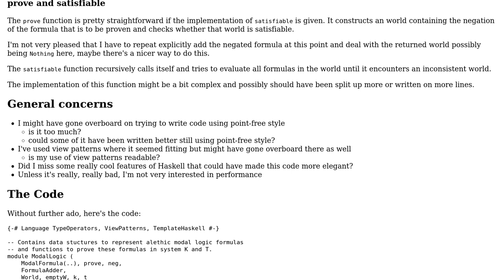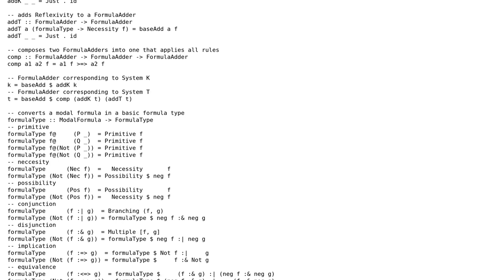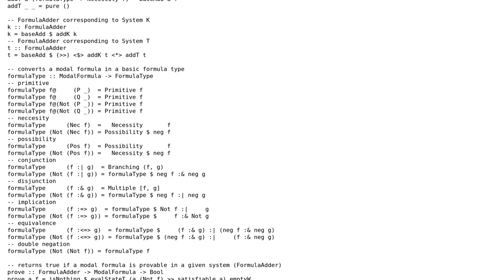Solving alethic modal logic formulas using truth trees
With thanks & praise to God, and with thanks to the many people who have made this project possible! You are responsible for your own actions.